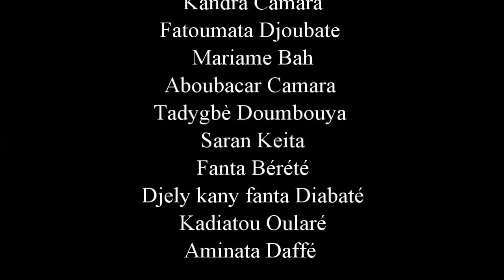KHA A GNAGNINI 21 VERSION MALINKE